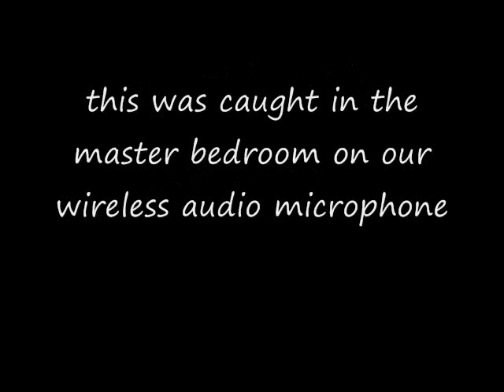Pasadena Paranormal EVP